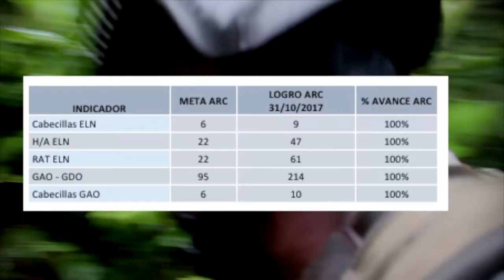Rendición de Cuentas Armada Nacional